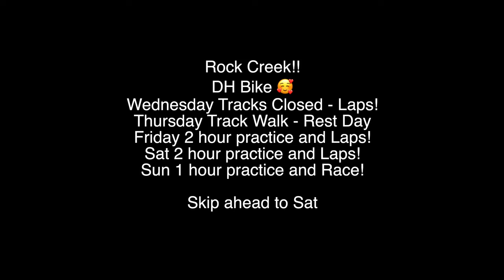Trip to NC for the Monster Energy Pro DH race at Rock Creek